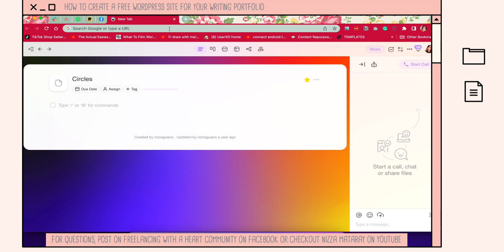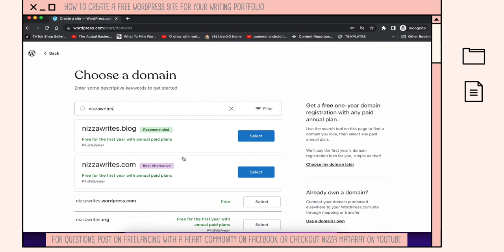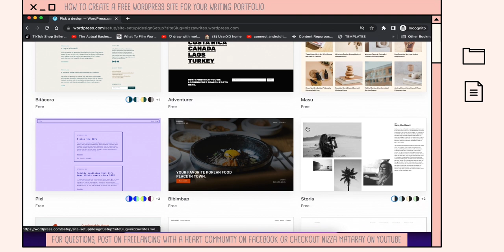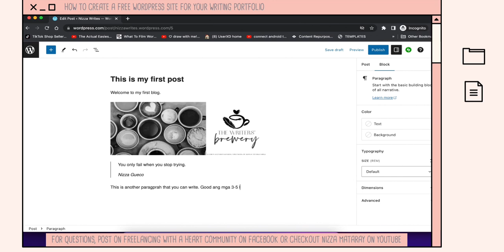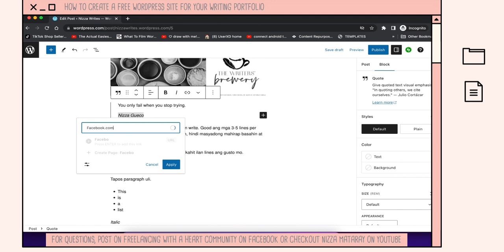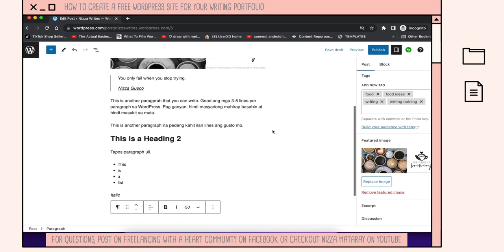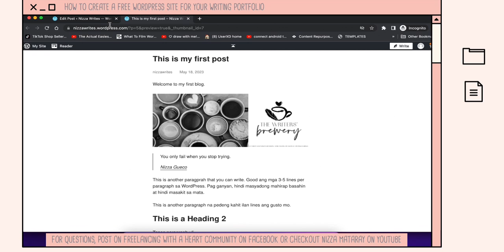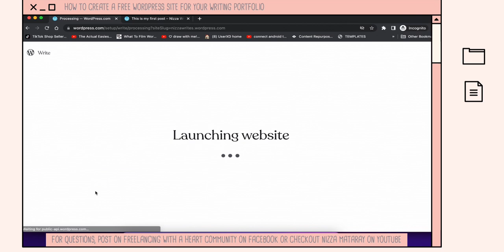How to create a free Wordpress site for your writing portfolio (Tagalog)